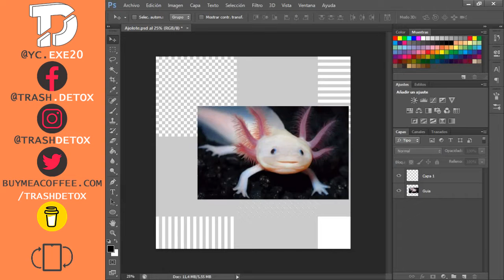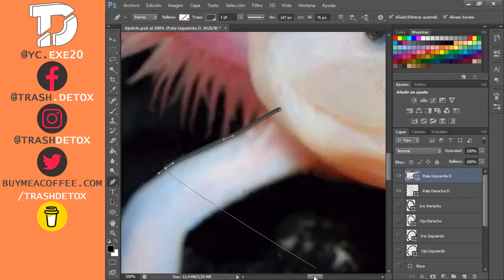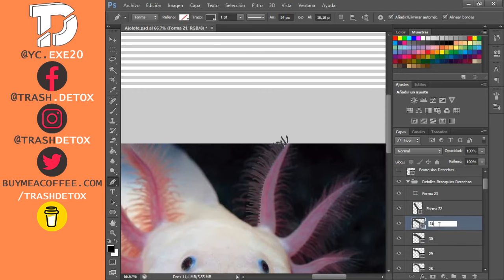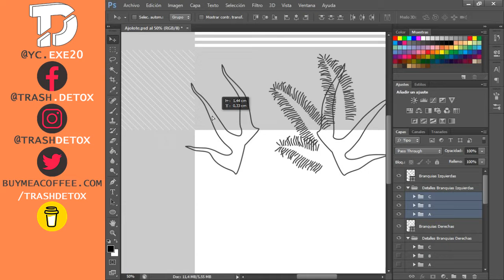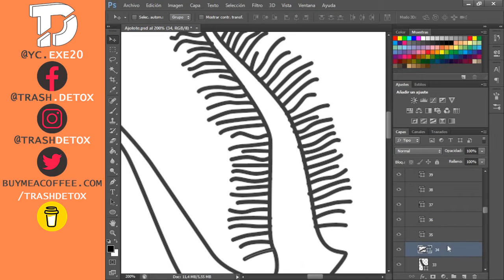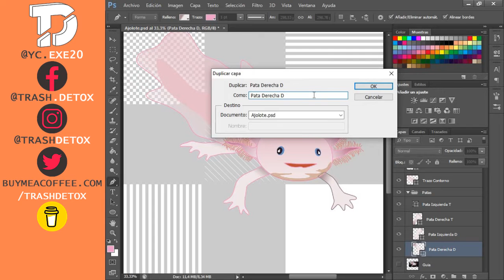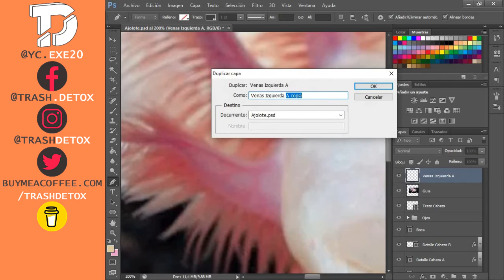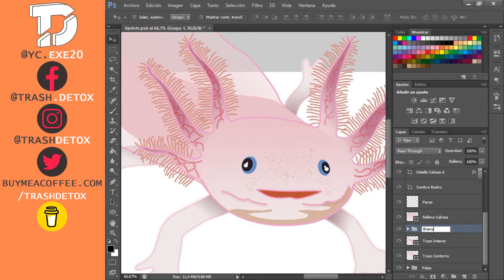How To Make: Axolotl — Cómo Hacer Un: Ajolote | Photoshop CS6 [Timelapse]